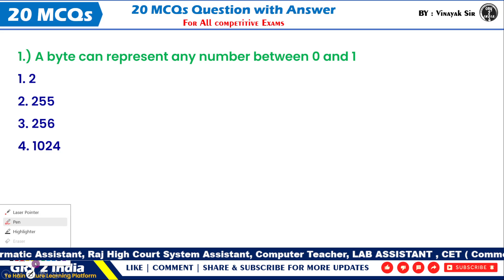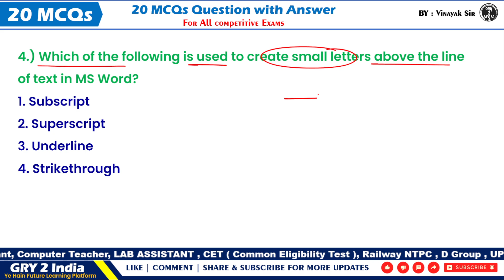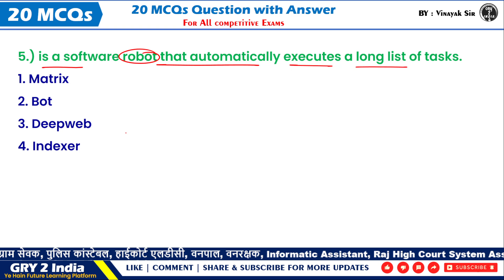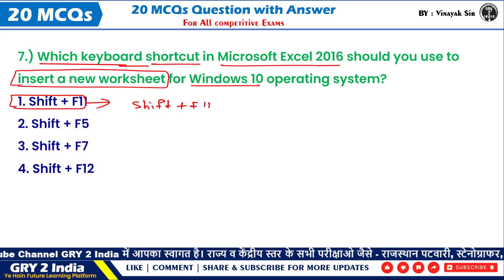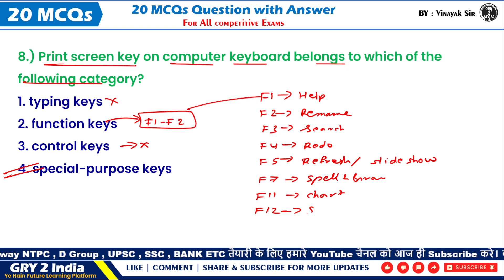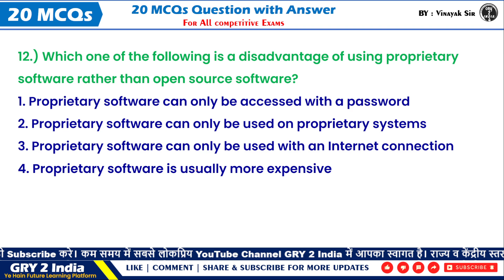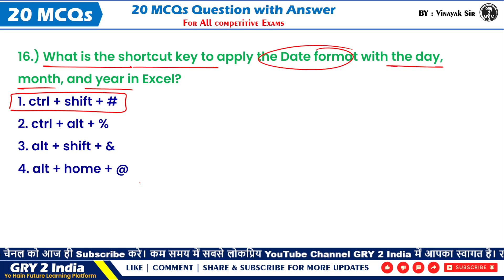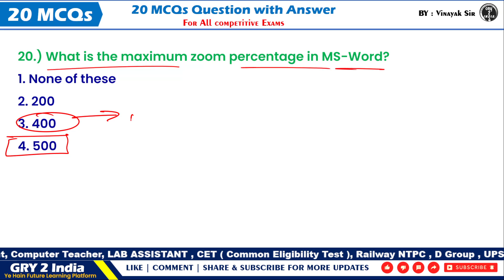hostel warden computer mcq questions | computer mcq hostel warden MCQs-1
A B O U T    US
computer for hostel warden
cg hostel warden syllabus
computer mcq for hostel warden
cg hostel warden computer classess
cg hostel warden computer questions
hostel warden computer mcq
hostel warden
cg hostel warden vacancy 2023,cg hostel warden important question